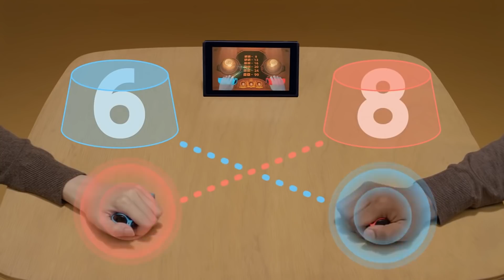Top 10 Worst Games of 2017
Music Description:
Intro = Made by Jonathan Vize
10 = Disturbed - Ten Thousand Fists
9 = Nena - 99 Luftballons
8 = Calvin Harris - Acceptable In The 80's
7 = The White Stripes - Seven Nation Army
6 = Sneaker Pimps - 6 Underground
5 = Lou Bega - Mambo No. 5
4 = Bullet For My Valentine - 4 Words (To Choke Upon)
3 = Scouting For Girls - 1+1
2 = Iron Maiden - 2 Minutes To Midnight
1 = Queen - Another One Bites The Dust
Outro = Drowning Pool - Killin' Me